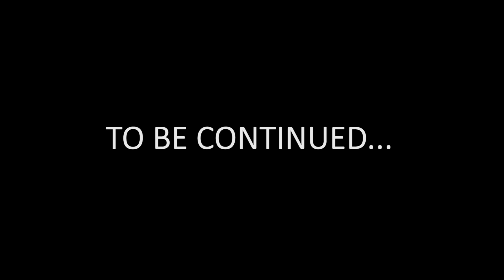How 2:With Q.. Sled riding part 2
how to ride a sled the safe way